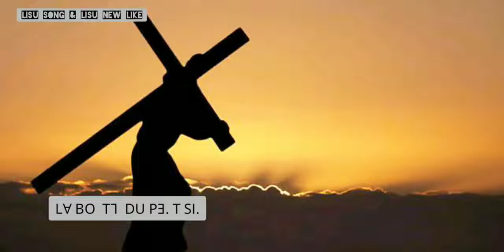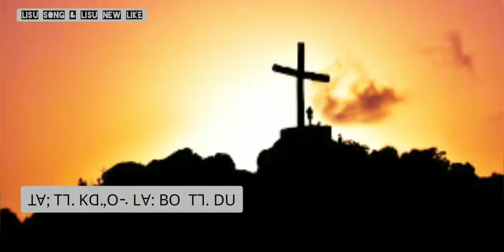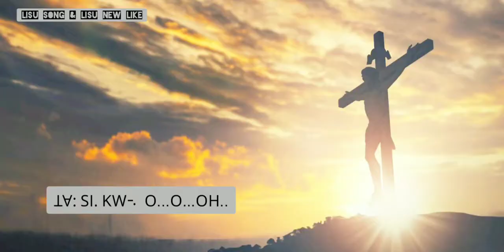ꓖꓳ ꓡ ꓖꓳ ꓕ(official MV)| (lisu song, yobin song, ꓡꓲ-ꓢꓴ ꓟꓴ ꓖꓪ, 2023)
ꓖꓳ ꓡ ꓖꓳ ꓕ
ꓜꓯ꓾ꓜꓮꓪ ꓟꓳ
ꓖꓪ꓾ꓐꓬ ꓟꓰꓣꓣꓬ